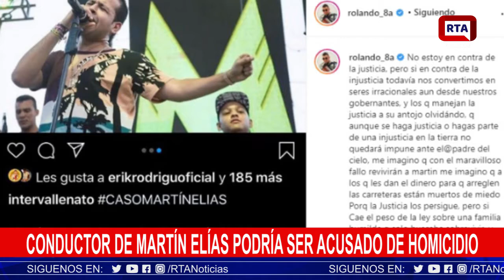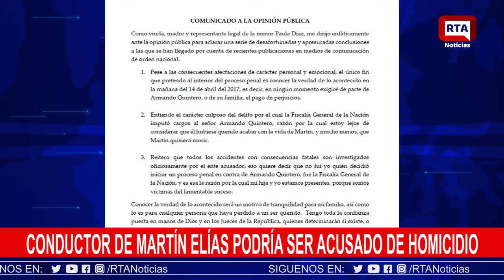¿HOMICIDIO CULPOSO? II MARTÍN ELÍAS II RTA NOTICIAS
El diario El Tiempo reveló en exclusiva que la Fiscalía tiene una prueba que muestra que el vehículo de en el que se movilizaba Martín Elías el 14 de abril de 2017 iba a exceso de velocidad y al conductor, Armando Quintero, podrían acusarlo de homicidio culposo.

Según el diario capitalino, que conoció detalles de un informe de peritaje realizado por Automotores Toyota Colombia S.A.S., que fue avalado por un juez de la república para ser presentado en audiencia, que “la velocidad que llevaba el vehículo 4.7 segundos antes del accidente” era de “159 kilómetros por hora hasta 3.2 segundos antes del accidente”.

En este informe se apoyará la Fiscalía “para reforzar la acusación en contra de Armando Quintero por homicidio culposo”, según dicha El Tiempo.

El periódico también dice en su nota que “de acuerdo con el informe de ATC, la camioneta iba exactamente a 159 kilómetros por hora hasta 3.2 segundos antes del accidente. Y que, al momento de ocurrir el mismo, registró 116 kilómetros por hora de velocidad”.

Música Vallenata
Cesar
Sur de La Guajira
Magdalena
Barranquilla
Bogotá